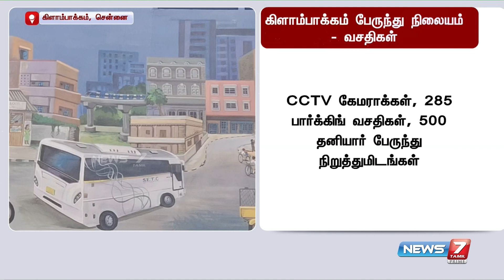கூட்ட நெரிசலை தவிர்க்கும் வகையில் 88 ஏக்கர் பரப்பளவில் பேருந்து முனையம்